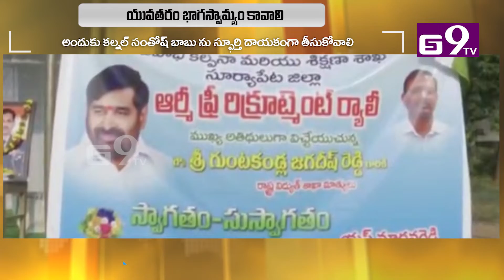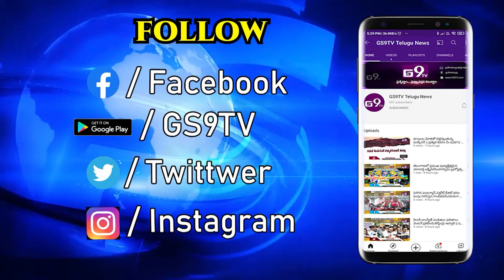దేశ రక్షణలో యువతరం భాగస్వామ్యం కావాలి - మంత్రి గుంటకండ్ల జగదీష్ రెడ్డి | GS9TV TELUGU NEWS